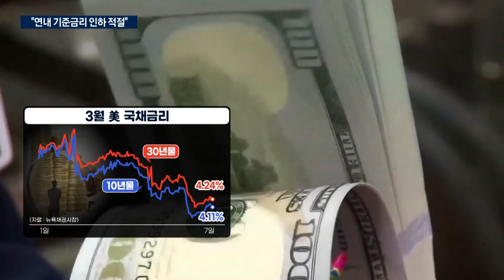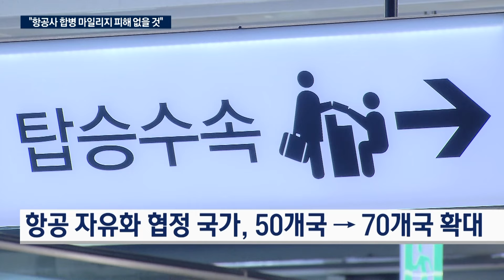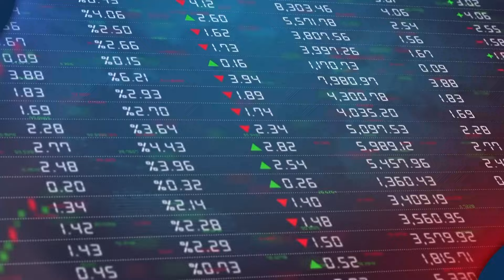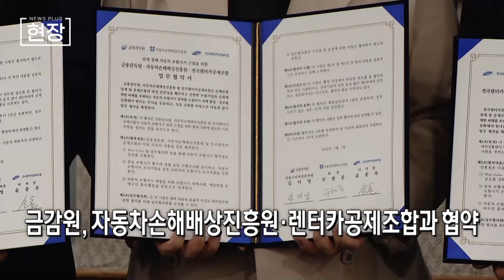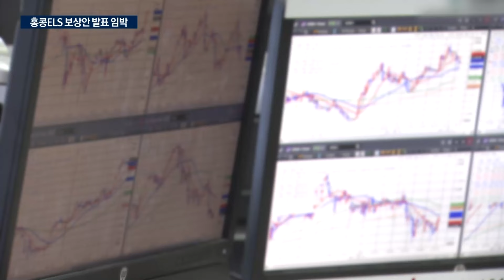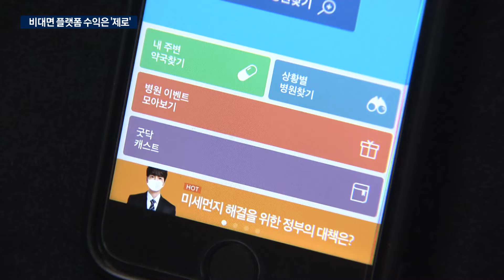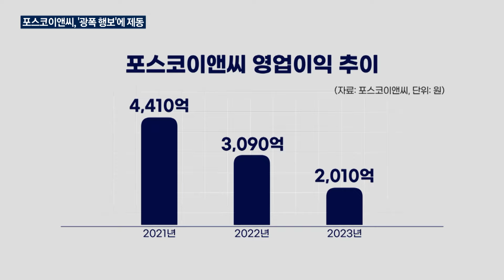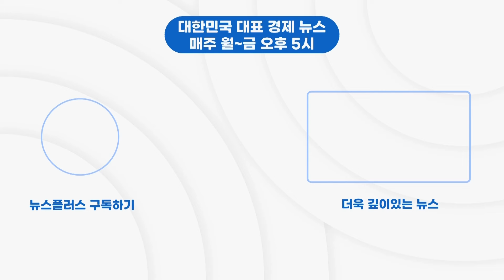한국경제TV 뉴스플러스 03월 07일 [전체 다시보기]